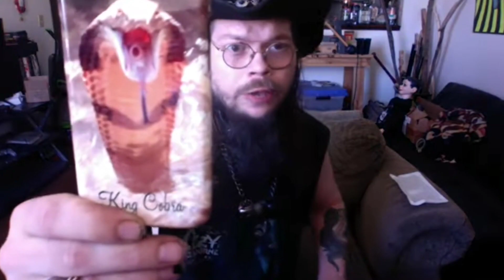KingCobraJFS - Text to Speech Slays the Cobra Phone